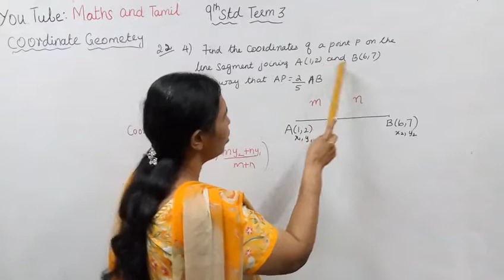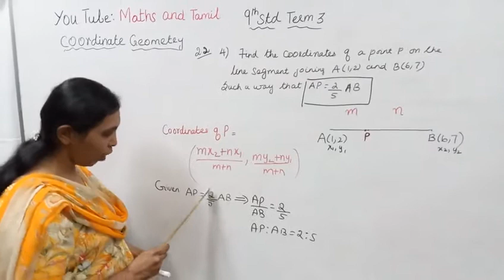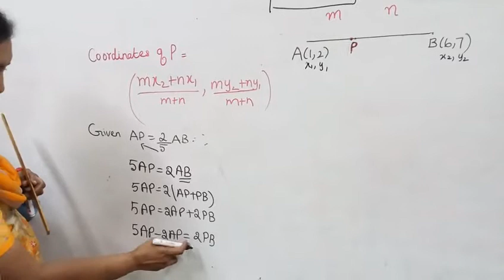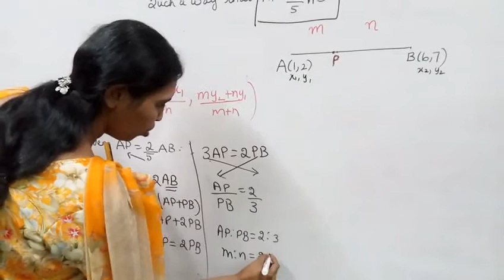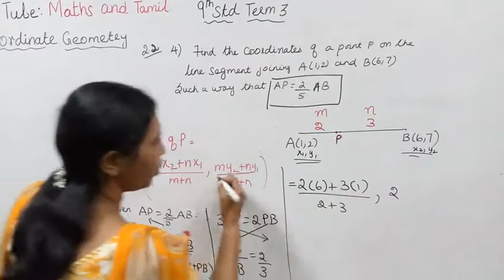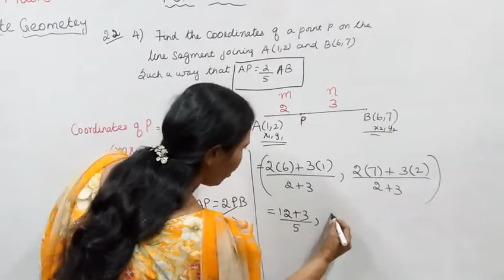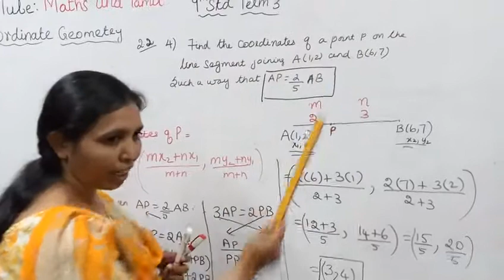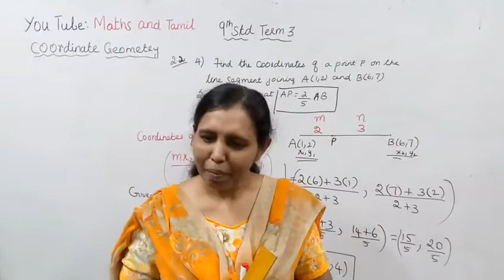T.N.9th Std maths Exercise:5.4 Sum - 3 | Coordinate Geometry.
Dear students,
This video tells about that coordinate geometry
This video very useful for your Exam
This channels helps you to get 100 marks in maths.
tn9thmathsex:5.4-3#9thcoordinategeometry#mathsandtamil